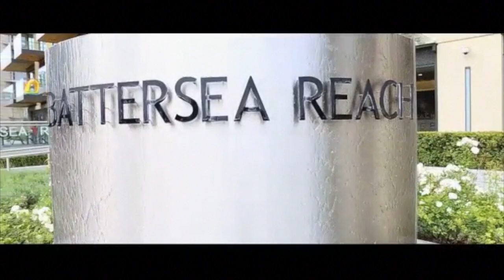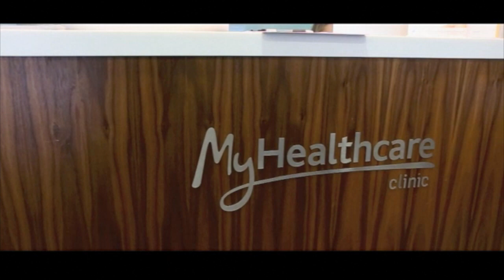Welcome to MyHealthcare Clinic, Wandsworth, London.